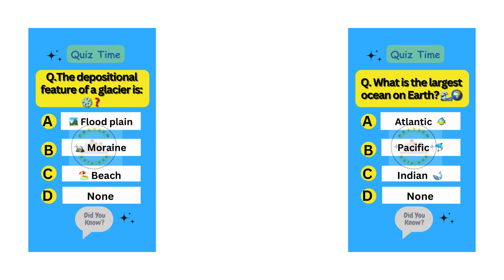Quiz on General Knowledge | GK || Question and Answers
This channel is basically to provide competitive exam related quiz which can help to clear your exam.
 I Use To Create Content:
►Mobile Phone
►Green Screen
general knowledge
gk 2023
gk question 2023
gk english
gk afroz
gk
Gkd
gk ke question
gk gs
gk question
general knowledge
general science
general knowledge 2022
lucent gk
जीके
जीके क्वेश्चन
जीके प्रश्न
जीके वीडियो
जनरल नॉलेज
kids gk
gk tracker
ctet gk questions in hindi 2023